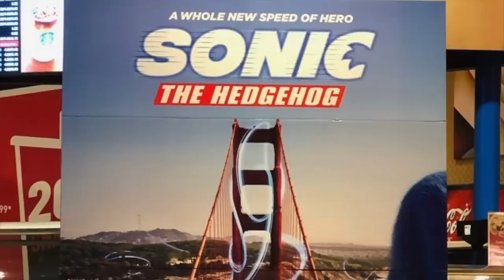Filmy podle videoher v roce 2019. Letošním premiérám vévodí digitální potvůrky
Jako každý rok i letos zamíří do kin hned několik filmových adaptací populárních videoher. Ať už se na hollywoodské trháky postavené na oblíbených titulech a hrdinech těšíte, anebo se jich spíše obáváte, měli byste vědět, co nás letos na poli filmů podle her čeká.